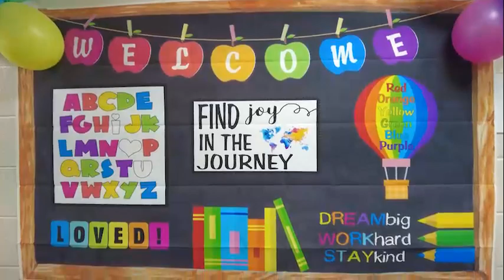Government Street Christian WKRG Take 5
What do parents and students love about Government Street Christian school in Mobile, Ala.?
Listen to them explain in this WKRG Take 5 segment.